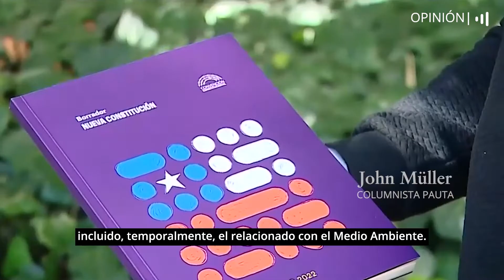John Müller: "La Constitución 'instrumental'" | OPINIÓN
"Tras la reforma que tramita el Congreso y si gana el rechazo, el último servicio de la Constitución vigente será servir de 'puente de plata' para facilitar su propia sustitución", dice John Müller